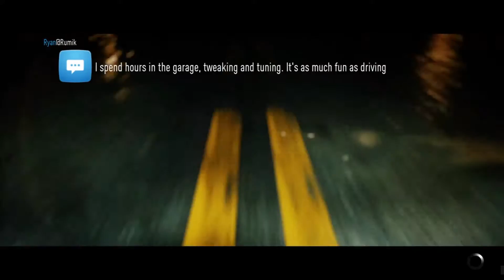NEED FOR SPEED - DRIFT TRAIN, CAUSING PAIN!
I attempt Eddie's challenge 9 but realise my car is not yet ready for the event as even my best time wasn't good enough, I complete the event with the "risky devils" by scraping through with the points only to realise that there is another event where I need even more points than the previous event I had just completed!.
Enjoy your day and remember to be happy :D